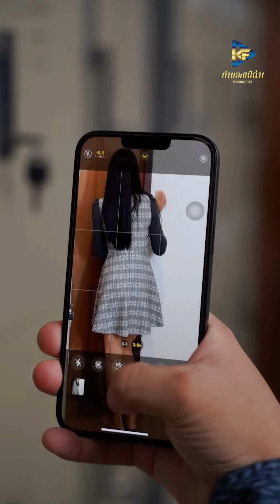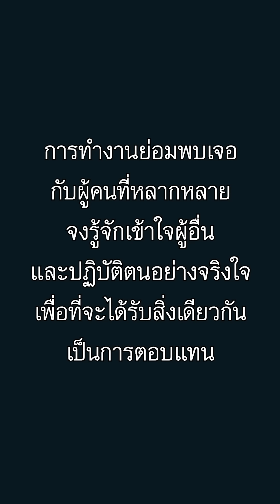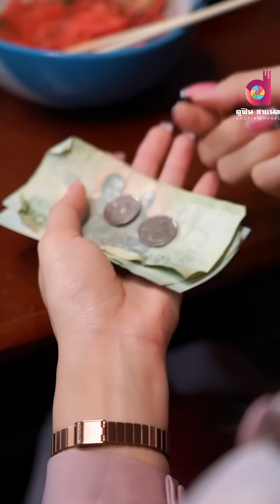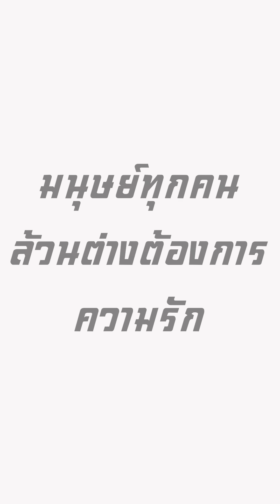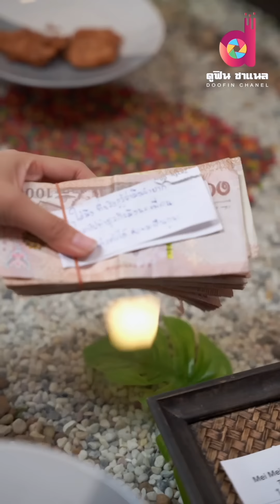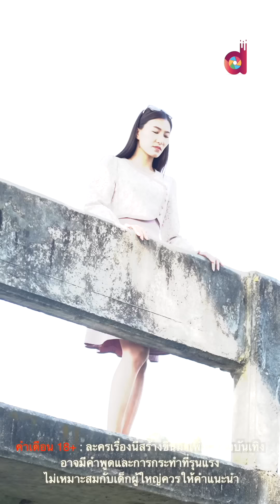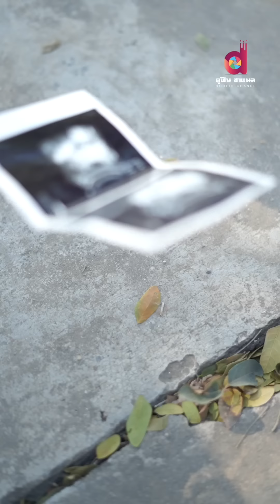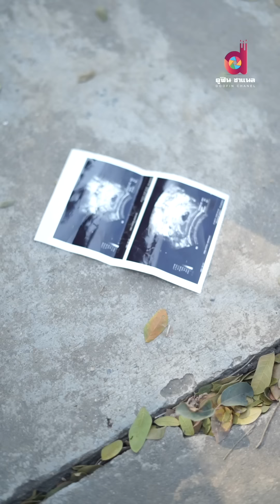ผู้หญิงดีดีที่ไหนทำตัวแบบนี้ คำนี้แหละ คิดว่าเพื่อนลำบาก คุณค่าของคน